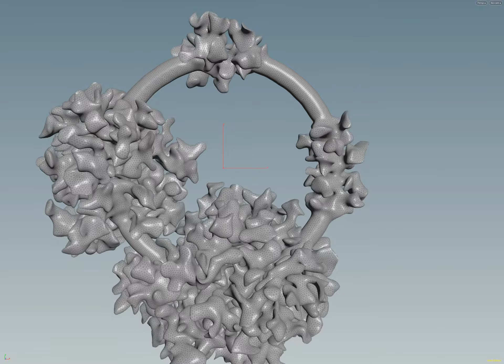R&D (Mesh Growth 2)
More mesh growths inside of Houdini.